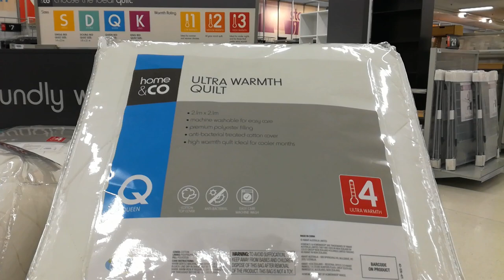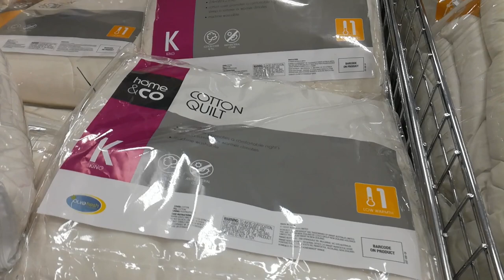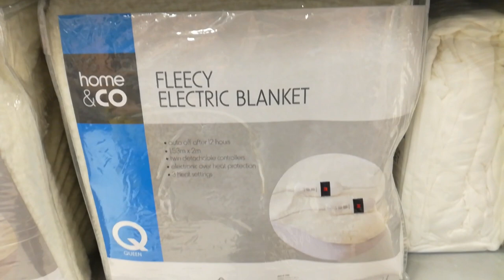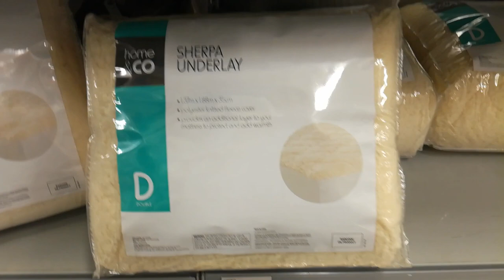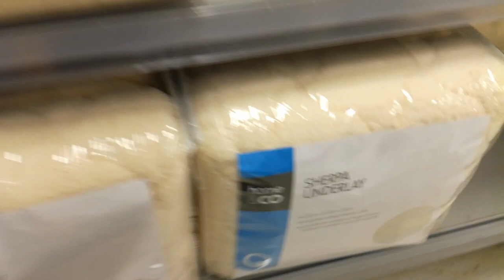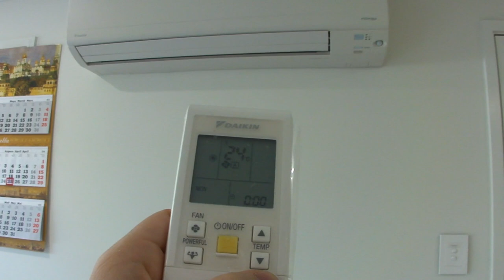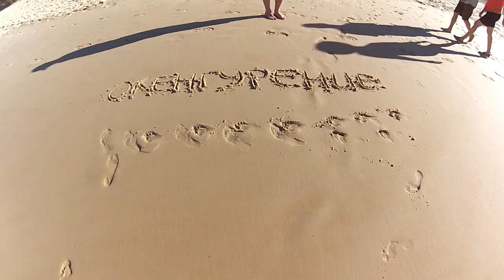064 Brisbane 101: как пережить зиму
Этим видео открываю новую рубрику Brisbane 101, или "Брисбен для начинающих". Расскажу как выглядит местная зима, и что нужно, чтобы пережить ее комфортно и интересно.

Вкратце дела обстоят так:
- Днём на улице тепло, джинсов и футболки достаточно, если ехать в горы надо захватить лёгкую ветровку, на всякий случай.
- Ночью дом сильно остывает, так как не держит тепло, поэтому тёплые спортивные штаны, толстовка с капюшоном и шерстяные носки обязательны
- Чтобы не гонять впустую обогреватель нужно положить на матрас плед, а на край кровати второе одеяло или еще один плед, которое при похолодании ночью можно будет на себя натянуть не просыпаясь
- Рекомендуемое одеяло на зиму - номер 3 максимум, плюс флисовый плед. Электронагревательная простыня не нужна, если есть второе одеяло.
- Зимой надо путешествовать, исследовать окрестности и ходить по трекам, потому что не жарко и погода практически всегда сухая

Канал Окенгурение - это мой опыт переезда в Австралию. Переезда, чтобы жить и работать, растить детей и строить своё светлое будущее.
Ты можешь пережить этот опыт вместе со мной, примерив на себя шкуру эмигранта. На канале показана жизнь переселенца, переживания и эмоции, открытия и потрясения, порванные шаблоны и прочие прелести новой жизни на новом месте.
Скрести за меня пальцы и пожелай удачи, она мне точно пригодится!

Музыка заставки и концовки: On the Bach by Jingle Punks
Видео снято на смартфон Honor 5C, GoPro Hero3 и фотоаппарат Sony HX5V
Звук записан на штатный микрофон смартфона Honor 5C и штатный микрофон фотоаппарата Sony HX5V.